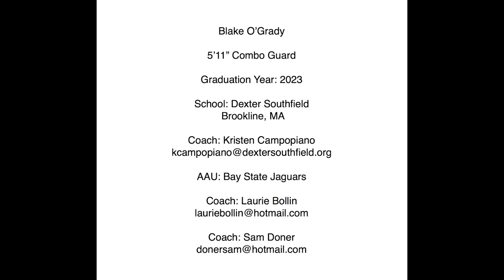Blake O'Grady 2023 - Dexter Southfield 2018-19 Season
Going Bad by Meek Mills (feat. Drake)